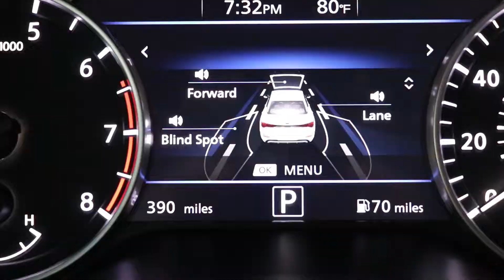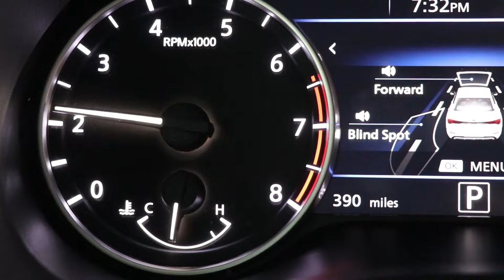Do NOT Do These 5 Things To Your NEW CAR (number 5 is easy)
Have you heard about the breaking period on new cars? This is very easy.